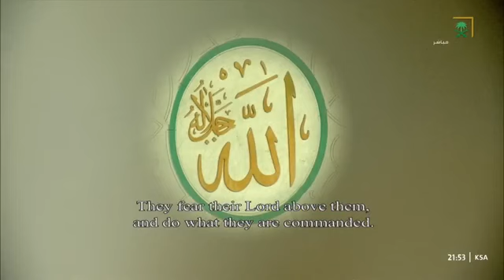صلاة التراويح للشيخ ياسر الدوسري ليلة 18 رمضان 1444هـ - التسليمتان الأخيرتان